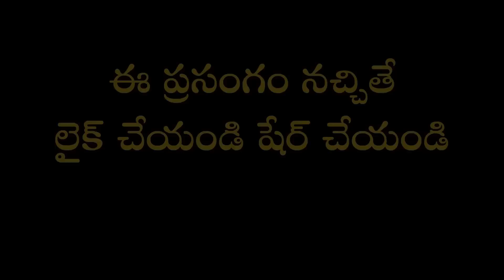నల దమయంతుల కథ Part-9 | Nala - Damayanti Story | Garikapati Narasimha Rao Latest Speech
ఒంటరిని చేసి అడవిలో వదిలి వెళ్లిన నలుని కోసం దమయంతి ఎలా వెతికిందో ఎలాంటి సమస్యలు ఎదుర్కొందో చూడండి.
కాకినాడ సూర్య కళామందిరంలో కమిటీ సభ్యుల ఆధ్వర్యవంలో జరిగిన కార్యక్రమంలో "నల దమయంతుల కథ" పై మహా సహస్రావధాని శ్రీ గరికిపాటి నరసింహారావు గారి ప్రసంగం.